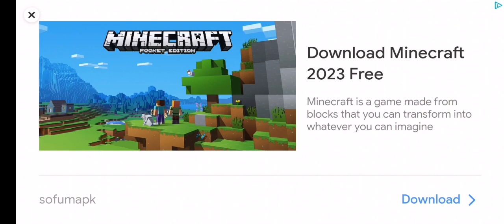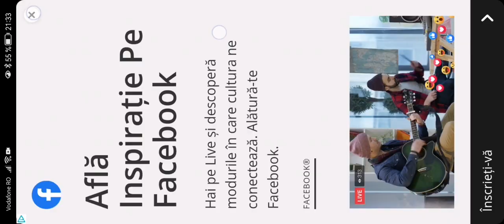4.55 minutes of me playing geometry dash like a noob